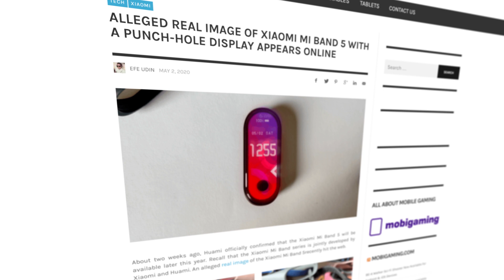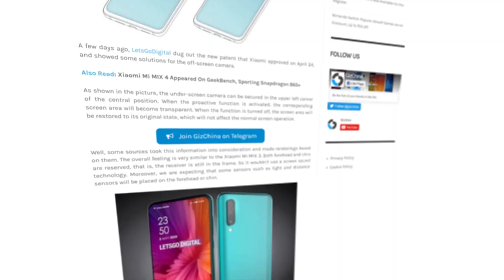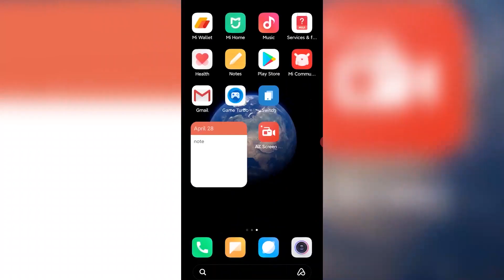MI News. ВЫПУСК №2 за 11.05.20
Новости XIAOMI постоянно выходят и постоянно заставляют нас удивляться.
Смотри наш выпуск новостей по миру инноваций Xiaomi.
И не забывай писать комментарии. Нам важно знать твоё мнение.